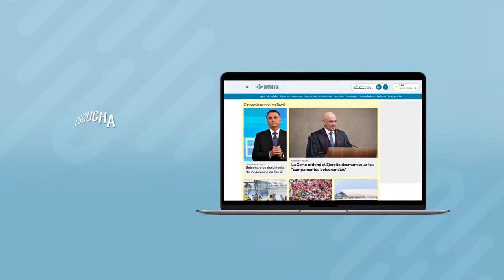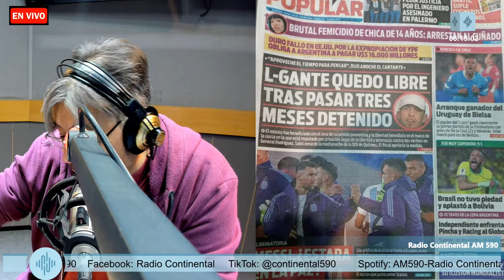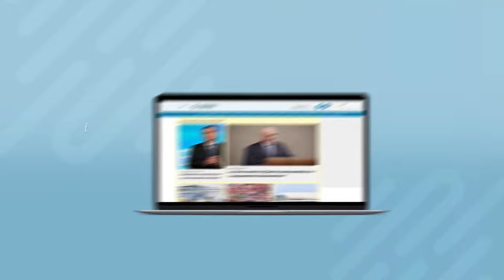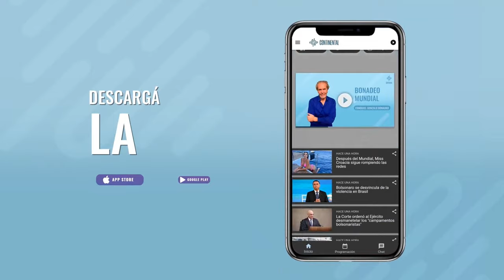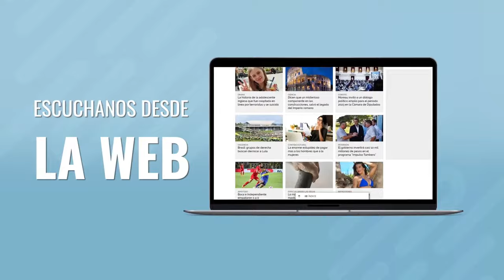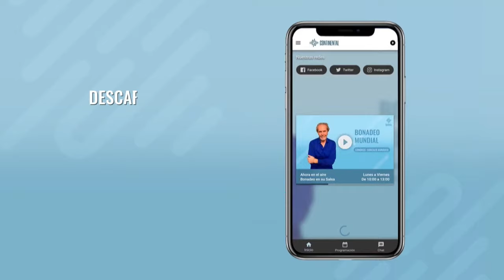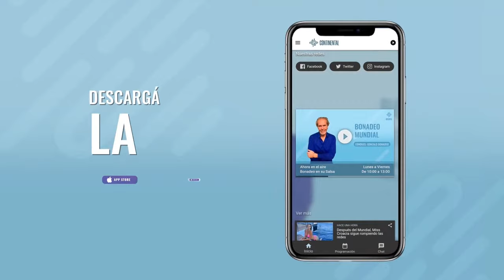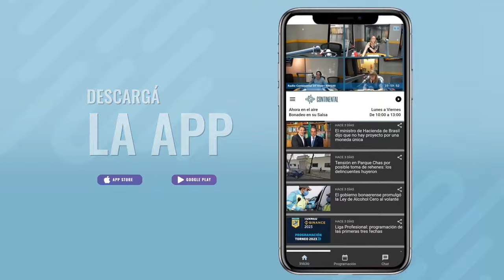Radio Continental AM 590 en vivo. Mira la radio en vivo!!!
Nuestra programación
LUNES A VIERNES
05:00 a 06:00   Primera Hora,  Daniel López
06:00 a 10:00   Pulso Continental,  Eduardo Serenellini
10:00 a 13:00   Bonadeo en su Salsa, Gonzalo Bonadeo
13:00 a 17:00   Bravo Continental,  Fernando Bravo
17:00 a 19:00   Elijo creer, Juan Manuel Varela
19:00 a 21:00   Sacá del Medio, Hernán Castillo
21:00 a 23:00   Ventana Abierta, Diego Corbalán
23:00 a 01:00  Las últimas dos, Gabriel Ruocco
00:00 a 01:00  Lu, Somos Boca
01:00 a 02:00  Mar a Vie, Ya Fue, Gastón Ibañez
01:00 a 02:00  Lu, La Torre de Babel, Mármol de Moura
02:00 a 05:00 Lu a Vie, Trasnoche Continental, Germán Caballero
SÁBADO
06:00 a 10:00  La Hora del Campo,  Alejandro Cánepa
10:00 a 12:00  De Puntín ,  Ziblat / Confalonieri
12:00 a 13:00  Ingobernables,  Santiago Fioriti
13:00 a 15:00  Sentí Argentina, Ricardo Seronero
15:00 a 17:00  La Encrucijada, Leonardo Neumann
17:00 a 18:00  Campeones, Carlos Legnani
18:00 a 00:00  Fútbol Continental, Transmisión
02:00 a 06:00  El Puente, César Ferri
DOMINGO
06:00 a 07:00 ,El Antídoto, Pablo Sigal
07:00 a 08:00  Más de lo Esperado,  Mario Esman
08:00 a 15:00  Campeones, Carlos Legnani
15:00 a 22:00  Fútbol Continental, Transmisión
22:00 a 00:00  Fútbol Continental, Programa
00:00 a 02:00  Gira Continental,  César Tapia
02:00 a 06:00  El Puente , César Ferri